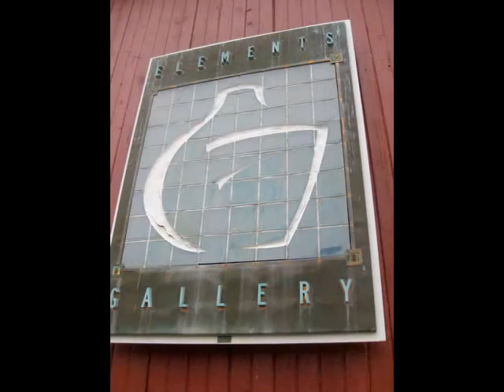Peninsula, Ohio's Elements Gallery Has a New Look!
Located in the Village of Peninsula, OH in the Cuyahoga Valley National Park, Elements Gallery  is the home of Bures Pottery.